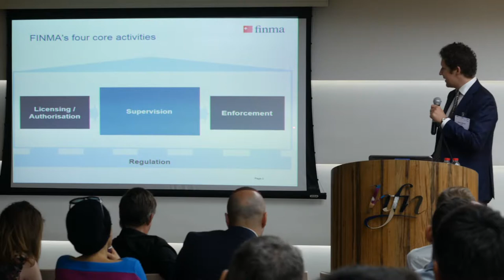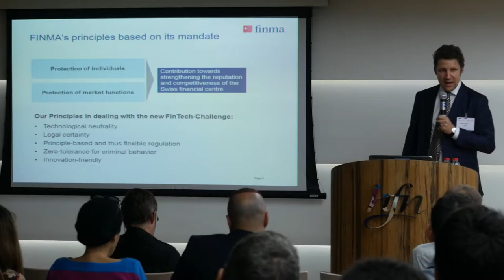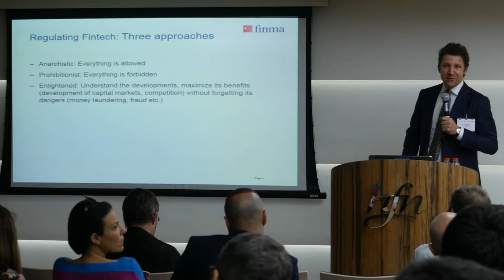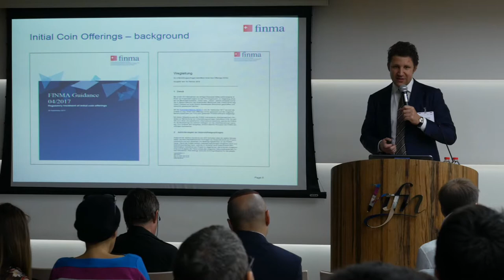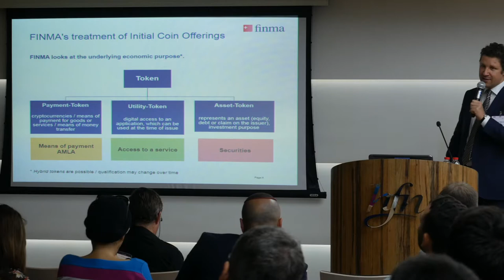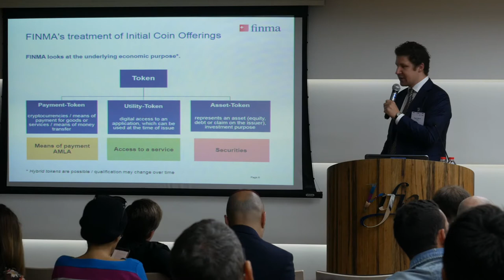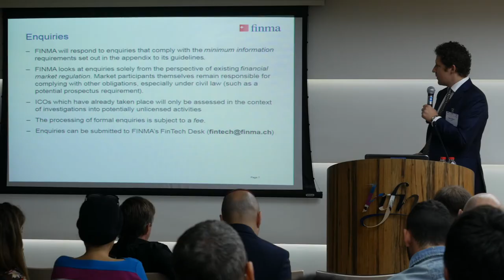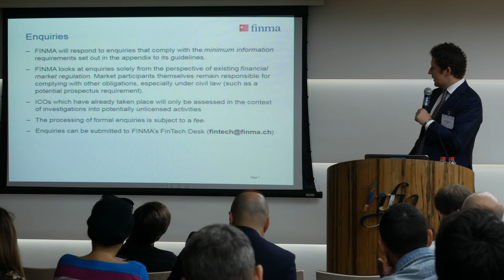Kaspar Uhlmann - FINMA